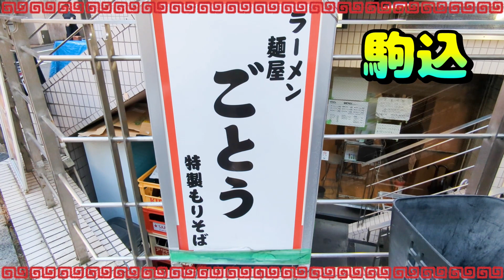エビングでマグロ釣りあげた！港で唯一！釣り最高【秀吉丸】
初めてのエビングでマグロを釣りあげました。
秀吉丸で、マグロ・カツオ船に乗りました。

激渋な状況で難易度AAAと船宿もコメントするほど。
それでも、何とかワンチャンス生かしてHITして
そのまま釣りあげました。

今季は、複数釣れる予感。